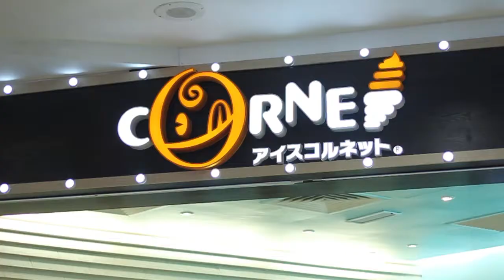Sunway Pyramid - Let's go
This video is shoot at Sunway Pyramid
Produce by TOA
JacksonTallman, Keetong, Wingz